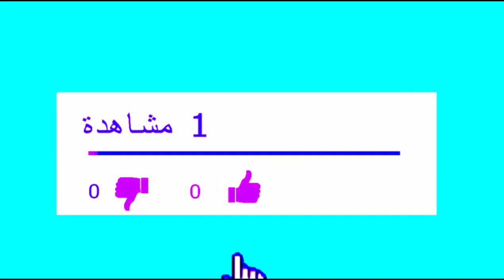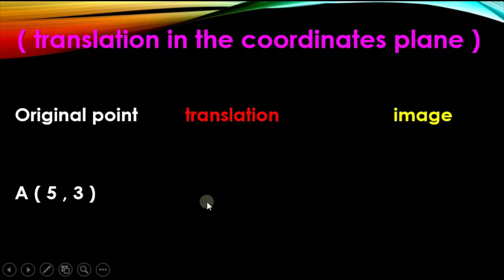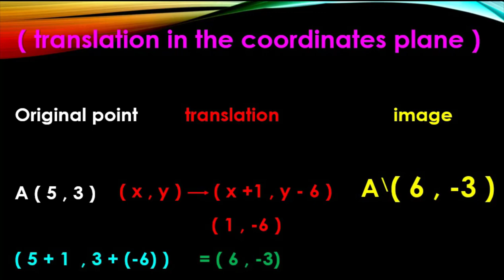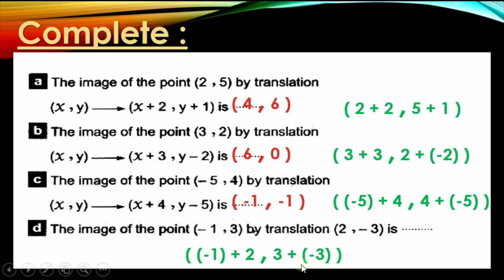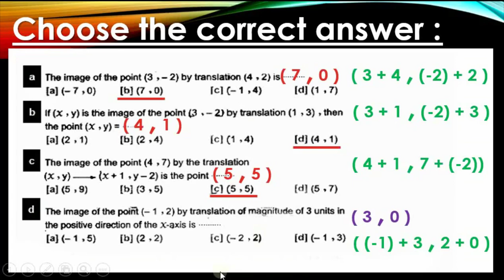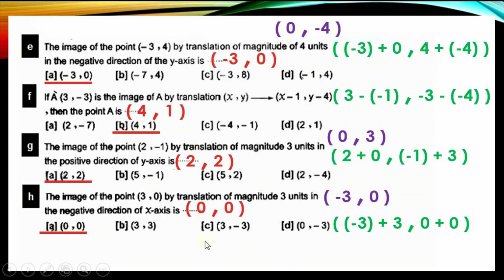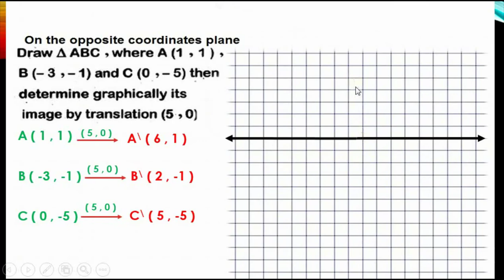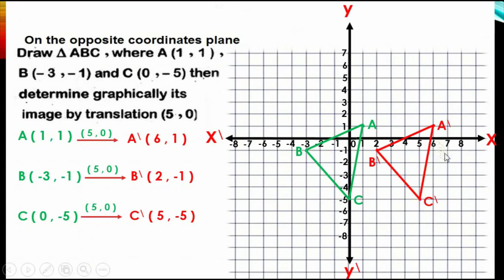translation in the coordinates plane